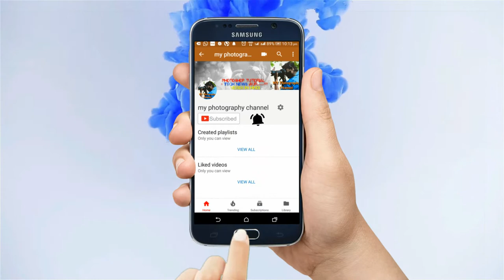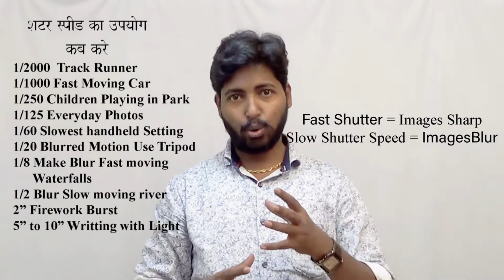What is Shutter Speed ? / hindi Photography tutorial /शटर speed क्या है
Namskar dosto ,aaj hum iss video me photography exposure ke jo teen piller hai ,usme se shutter speed kya hai yeh dekenge

my photography channel Mein main aap ke liye rojana ek Nayi video launga. main koshish Karunga ki aapko mobile, computer aur photography ke related tips and tricks hi apse share karo. aap jaldi se jaldi Hamare channel ko subscribe karo like karo aur apne Dosto ko share karo. Dhanyavad

How to check Dslr Camera Shutter Count !